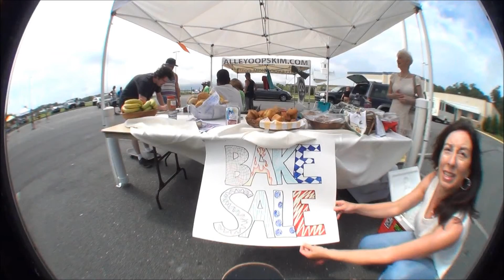Epworth Skate Day July 28, 2013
This is another skate day I grabbed clips at while at Epworth.

I DO NOT OWN THE COPY RIGHTS TO THE MUSIC JUST USING FOR MY VIDEO.